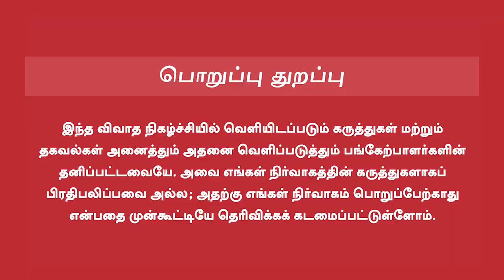Ramadoss Acting Movie | டாக்டர் ராமதாஸ் நடித்த படம்